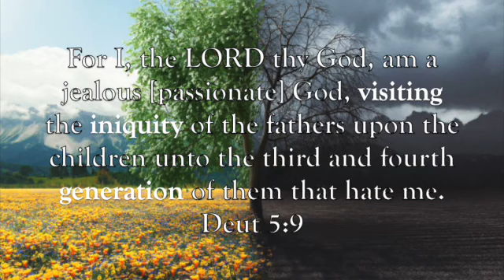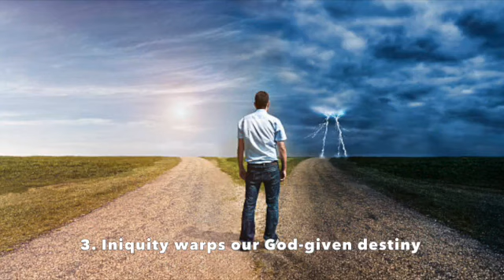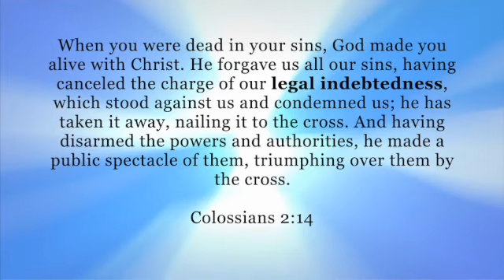The Courts of Heaven from Trinity Flame Productions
In this thought-provoking video, The Courts of Heaven by Trinity Flame Productions delves deep into the spiritual concept of heavenly courts, where divine justice, mercy, and grace intersect with our earthly lives. Discover how the Courts of Heaven operate as a place where believers can bring their petitions, seeking intervention and deliverance. With rich scriptural insights, we explore how to approach these courts, understand spiritual warfare, and experience breakthroughs in areas of personal and spiritual battles.

Join us as we examine ancient biblical practices, testimonials, and faith-based strategies for interceding in the heavenly realms. Whether you're navigating obstacles, needing a fresh start, or desiring a deeper connection with God’s purpose for you, this video offers a guide for aligning your life with divine will. Don't miss this inspiring journey into spiritual advocacy and transformation!